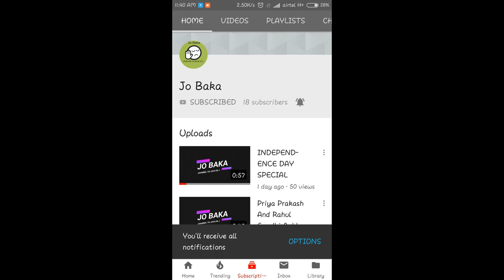Shreenathji Bhajan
Mara Ghat Ma Birajta Shreenathji

Shrinathji's Bhajan by Hemant Chauhan